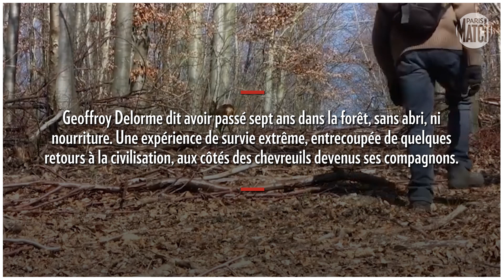Rencontre avec « l'homme chevreuil », Geoffroy Delorme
Geoffroy Delorme dit avoir passé sept ans dans la forêt, sans abri, ni nourriture. De ses 19 à 26 ans, il s’est isolé des hommes pour vivre comme un animal parmi les cervidés et s’est nourri en forêt de plantes et de châtaignes.
Une expérience de survie extrême, entrecoupée de quelques retours à la civilisation, aux côtés des chevreuils devenus ses compagnons de tous les jours.
Il en a tiré un livre devenu un best-seller, «L'homme-chevreuil: Sept ans de vie sauvage».

Si certains trouvent son histoire un peu trop belle pour être vraie, difficile de mettre en doute sa sincérité et la force de son message de réconciliation avec la nature. Paris Match l'a rencontré au travres d'une balade sur son ancien « territoire », dans la forêt de Louviers (Eure).